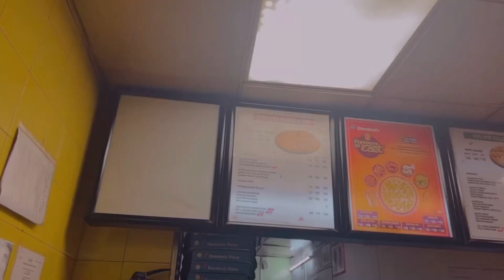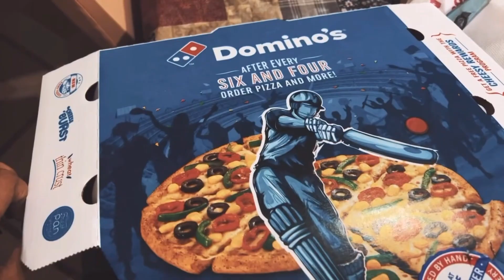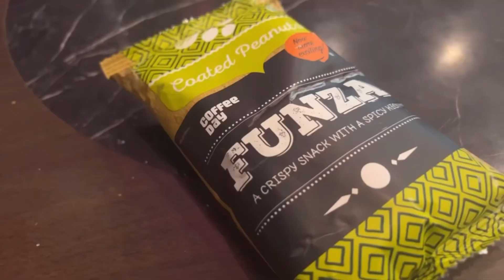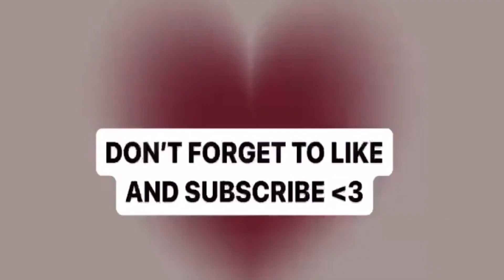FATHER’S BIRTHDAY CELEBRATION 🍰 || 9th MAY || HAD A LOVELY DAY 🦋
HOPE YOU ARE AS HAPPY AFTER SEEING THIS VIDEO AS MY FATHER WAS AFTER SEEING THE CARD I MADE FOR HIM🤭

Stay safe and stay happy, lots of love xo

Music used~
When you’re not looking
Relief by Hang øver

Hashtags~

~hugs
bye